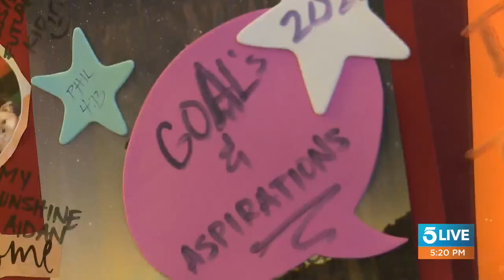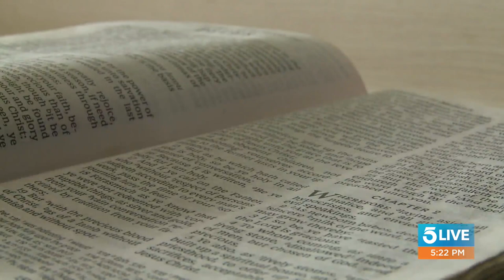LA giving homes to homeless; will it help the crisis?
KTLA's Lauren Lyster stops by 5 Live to discuss the homeless crisis in Los Angeles and how Project Homekey aims to make a dent in a problem that sees nearly seventy thousand people without homes in L.A. county.